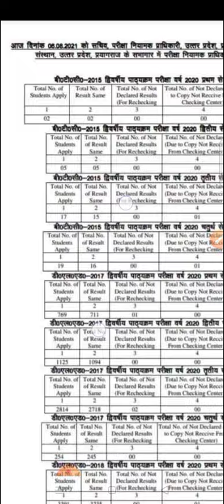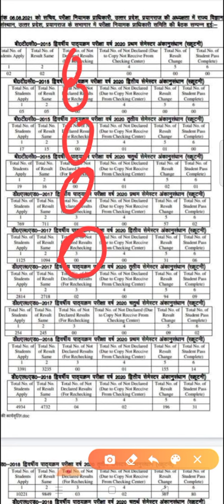DELED ALL SEMESTER SCRUTINY RESULT OUT | यूपी डीएलएड 15,16,17,18 बैच स्क्रुटनी रिजल्ट